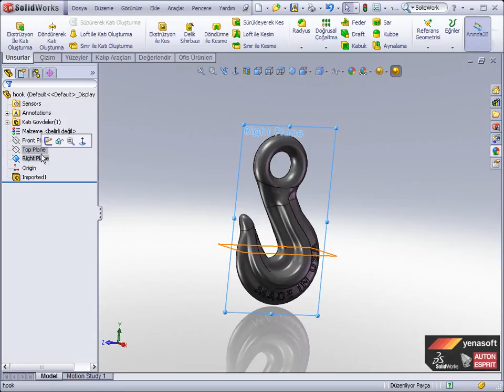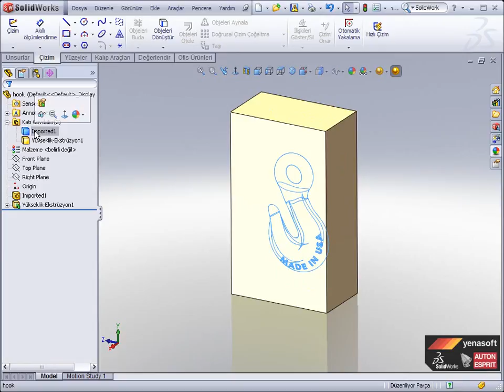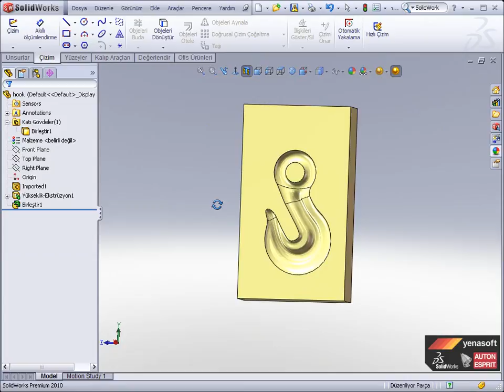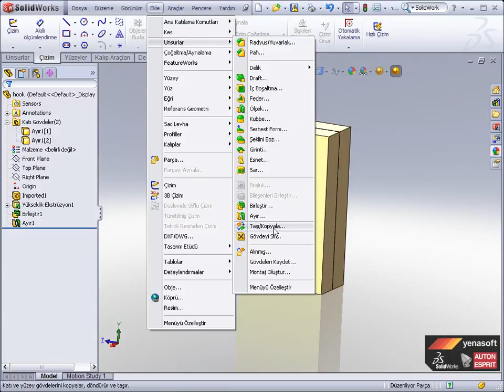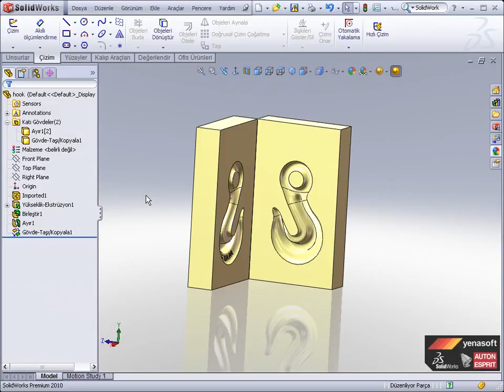SOLİDWORKS- Birlestir komutu ile kaliplama